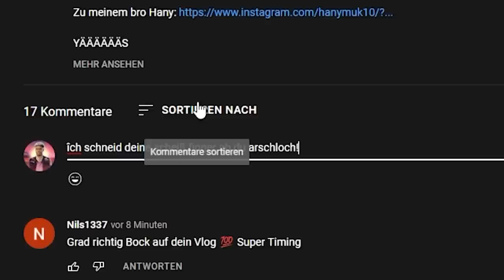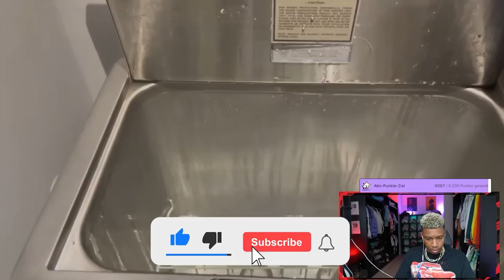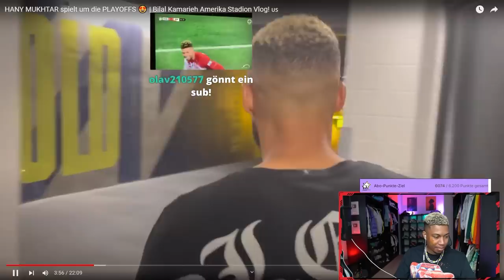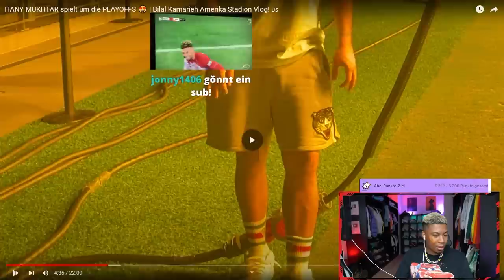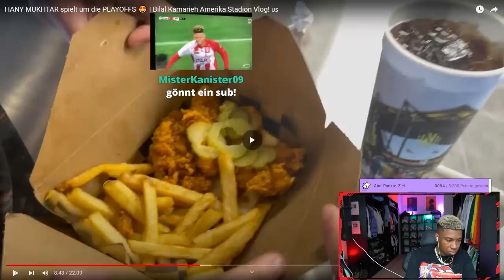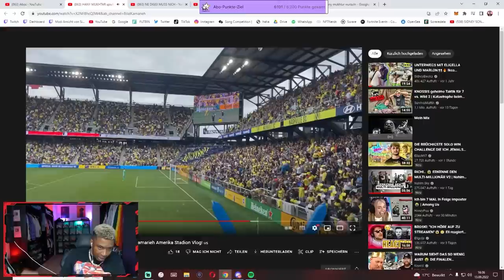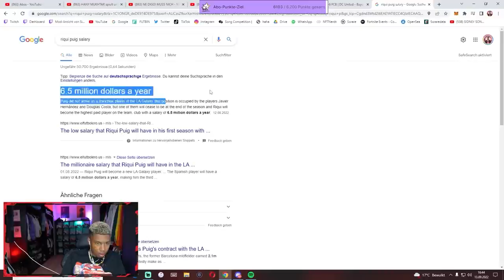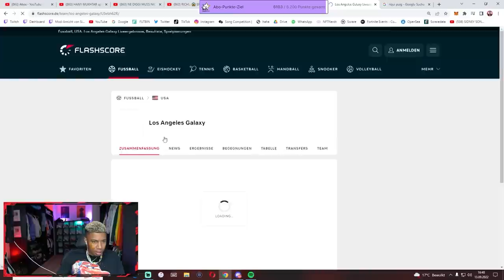SO HEFTIG IST EIN TRAININGSGELÄNDE IN DER MLS😳 SID REAGIERT AUF MATCHDAY VLOG VON BILAL🥰💥| 999 SID